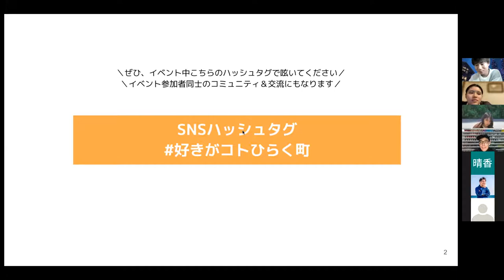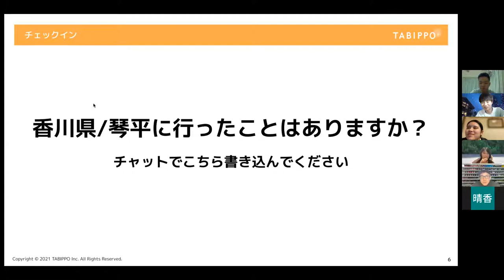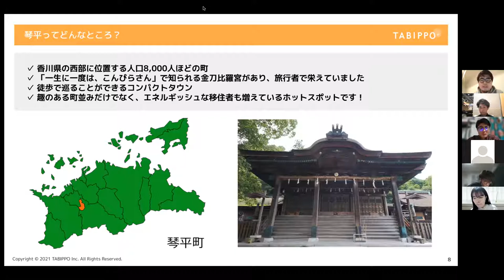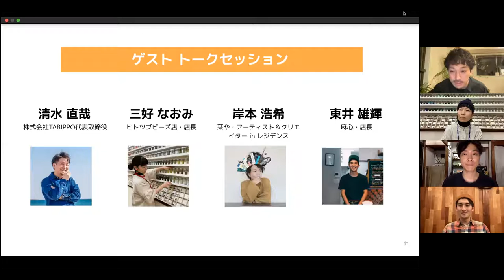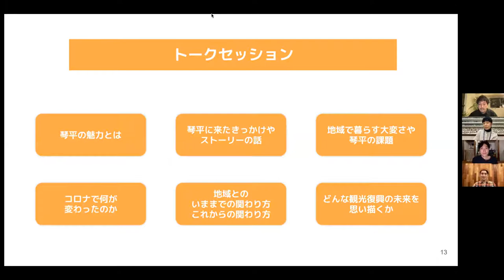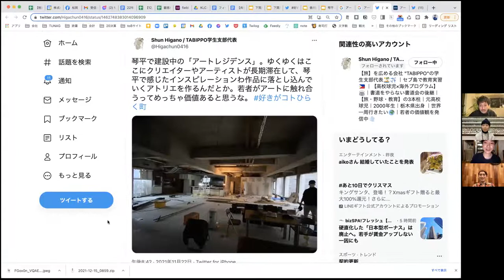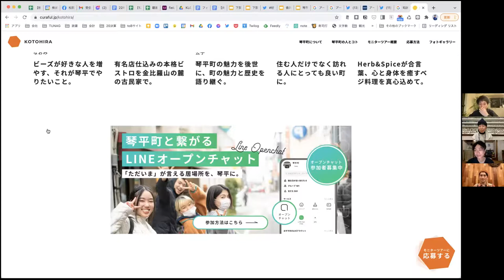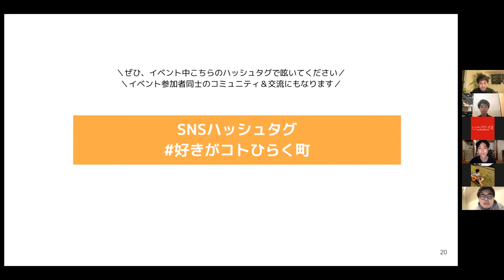僕らが目指す観光復興と地域の未来。 ー好きがコトひらく町、香川県・琴平町が考える地域へのあたらしい関わり方ーvol.1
2021年12月15日に開催された僕らが目指す観光復興と地域の未来。 ー好きがコトひらく町、香川県・琴平町が考える地域へのあたらしい関わり方ー vol.1のアーカイブ動画を一部公開！

こちらは「僕らが目指す観光復興と地域の未来。 ー好きがコトひらく町、香川県・琴平町が考える地域へのあたらしい関わり方ー vol.1」のアーカイブ動画です。

ぜひ、香川県琴平町に足を運んでみて下さい。

▼香川県琴平のtabippo.net関連記事

好きを追求する人が集まる町！在住者に聞く、香川県琴平町が今熱いワケ

好きがコトひらく町、香川県・琴平町で「地域での挑戦と暮らし」を体感する2泊3日の旅

▼人と繋がる新しい旅のスタイル。香川県・琴平町のLINEオープンチャット開設

これまでの「見る・食べる」だけの観光から、地域の人と深く繋がる旅のスタイルへ。その一歩目として、魅力的な地域の方々が集う琴平町のオープンチャットを活用していただけたらと思います。ぜひお気軽にご参加ください。

地域の人と先に繋がれるオープンチャットはこちらから